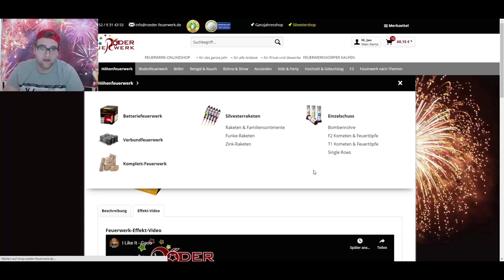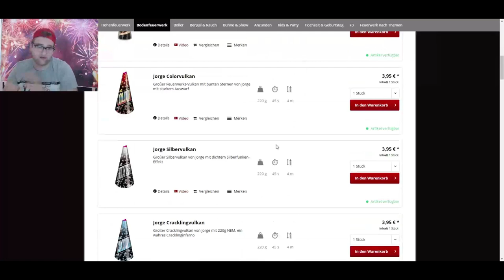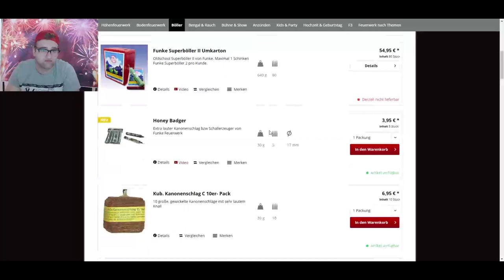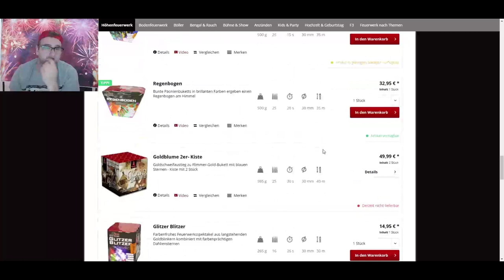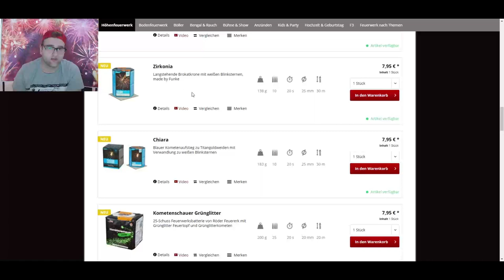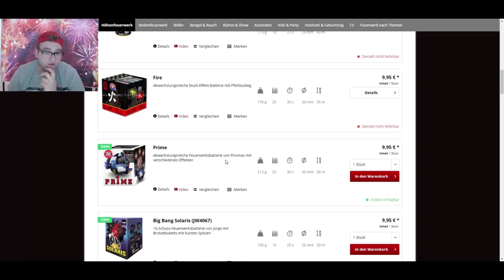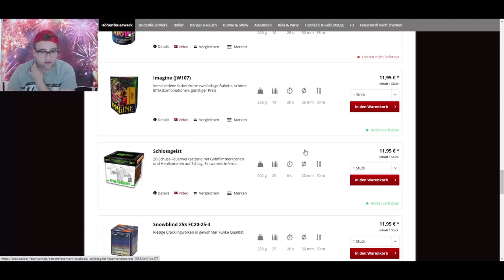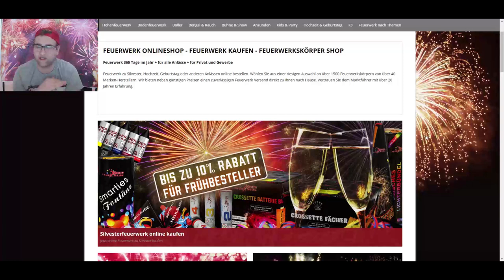120 € Buget was kann ich kaufen? Röder Edition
--Mein Shop des Vertrauens --
*** Röder Feuerwerk